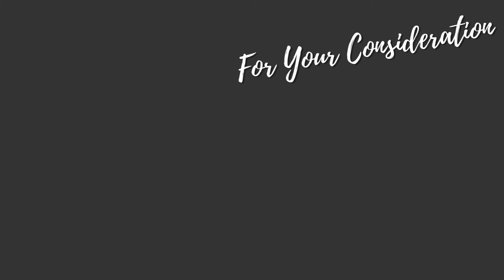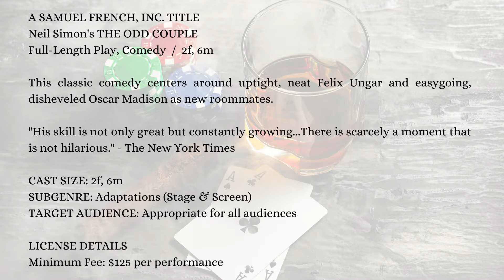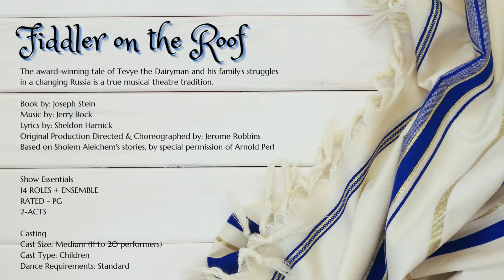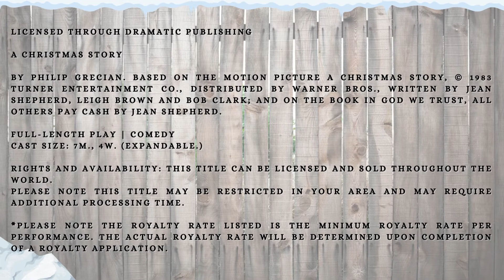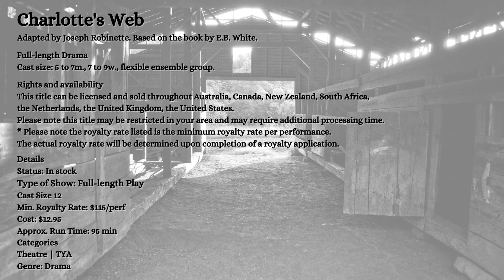Your 50th Season Slate of Plays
One of the most important reasons to become a member (in good standing) of our guild is that YOU have the final vote on what shows are presented in future seasons at STG. This is a video slideshow outlining the slate of plays the Script Committee came up with for our 50th Season of shows. We are excited for you to see what we have to offer. If you are a member in good standing, we hope to see you at the theatre on Tuesday, 4/12/2022, to vote.